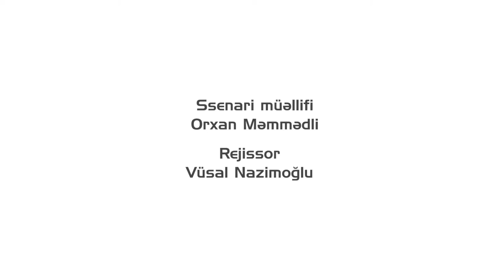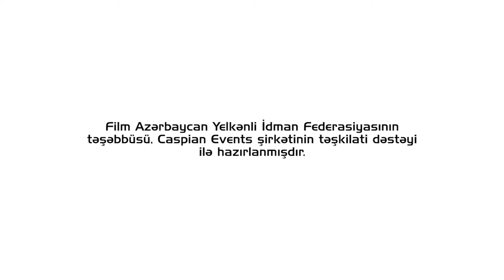Image film for Sailing Federation of Azerbaijan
Directed: Vusal Nazimoglu Ahmadli,
Script:  Orkhan Mammadli
Graphic: Askar  Ragimov
Sound record: Orkhan Hasanli
Sound director: Eldar Nazarov
Voice over: Eldaniz Rasulov

In Film used some Archive materials from Azerbaijan National Film and Photo Archive.